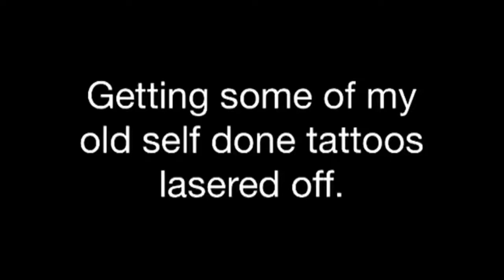Getting Laser tattoo removal.